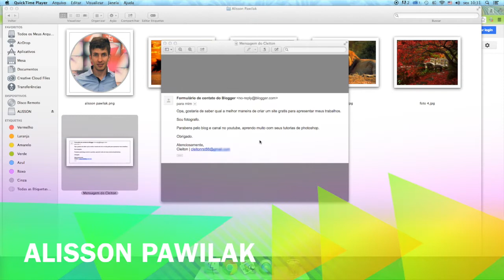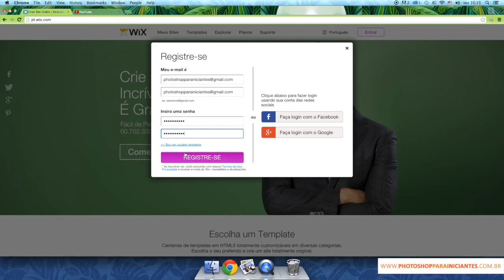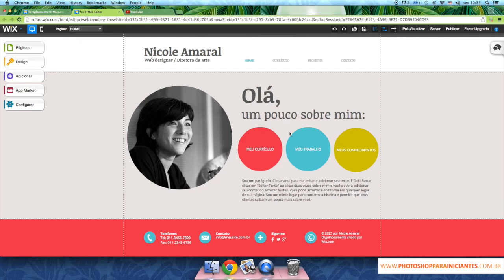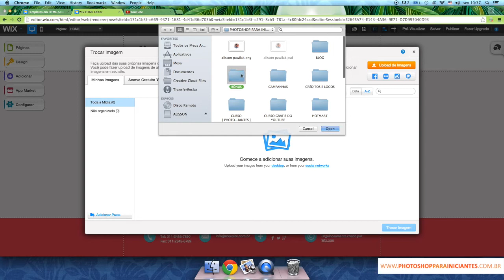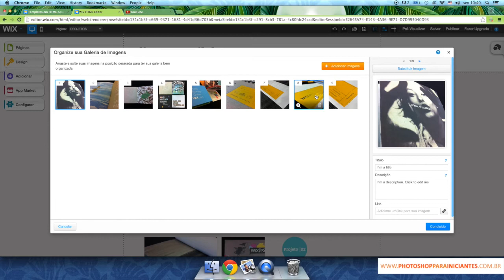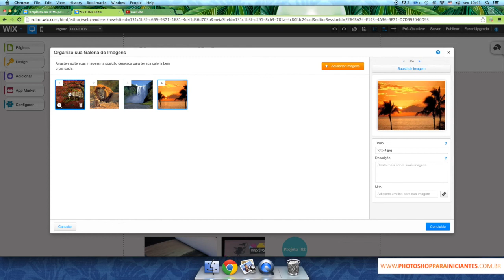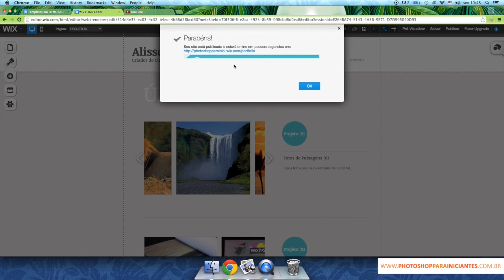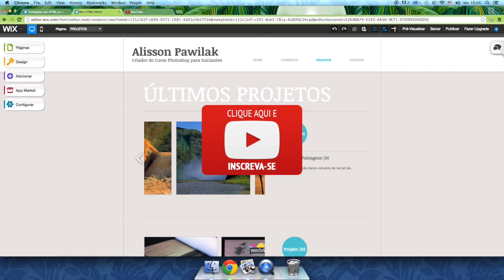Como criar um Site Grátis (Portfólio para Fotógrafos)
Respondendo a pergunta do Cleiton, que entrou em contato comigo através do blog, gravei esta vídeo aula com o intuito de esclarecer como você pode criar seu próprio site (portfólio) de maneira rápida e gratuita.

Percebi que essa dúvida não era exclusivamente do Cleiton, mas sim de muitas pessoas (fotógrafas ou não) que pretendiam criar um site para expor seus trabalhos mas que não cabia no seu orçamento a contratação de um web designer.

Acompanhe o vídeo tutorial até o fim e depois aplique essas dicas criando seu próprio site. :)

O link do site que eu criei no vídeo é o

Se você quer conferir o post completo, da uma olhada lá no blog:

E se você ainda não é inscrito no canal, tenho uma breve mensagem pra você, confira